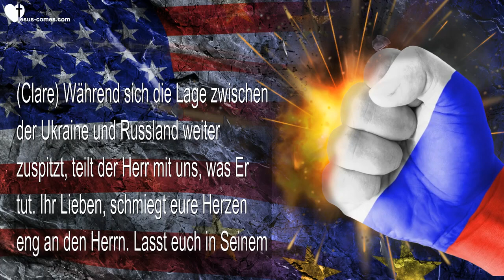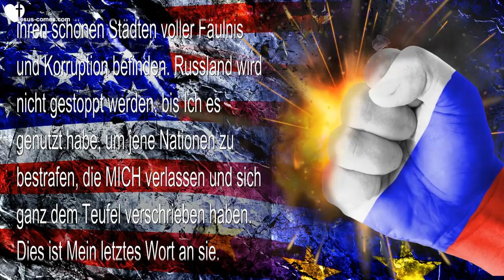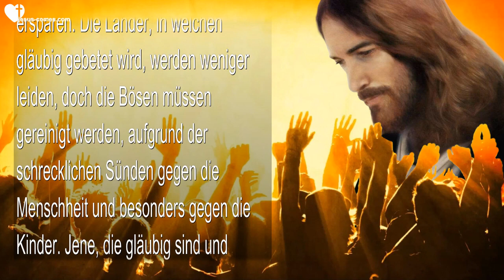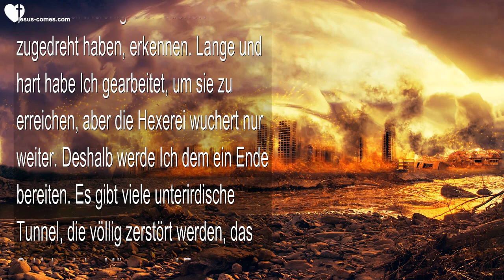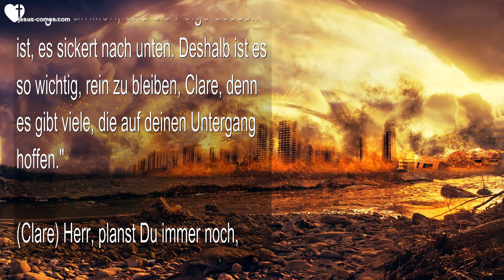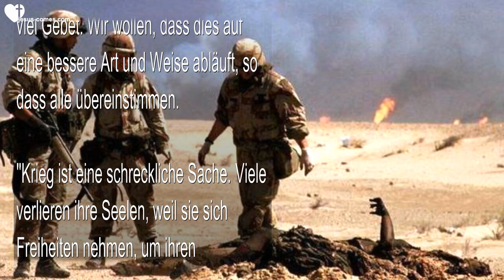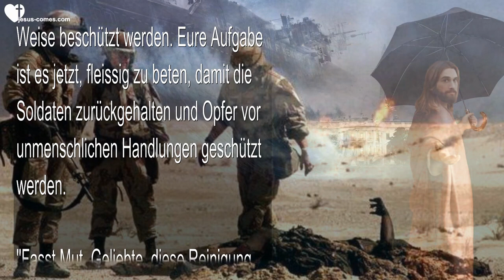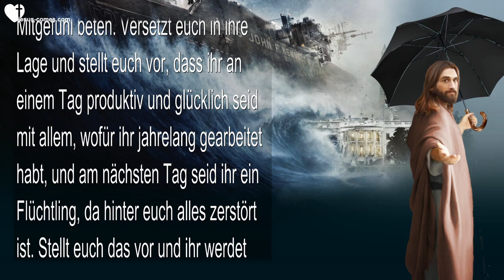29 11 2022 🙏 Russland wird nicht gestoppt werden Dies ist Mein Urteil für Europa Amerika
Dies ist Mein Urteil für Europa & Amerika... Russland wird nicht gestoppt

29. November 2022 - Worte von Jesus durch Schwester Clare

(Clare) Während sich die Lage zwischen der Ukraine und Russland weiter zuspitzt, teilt der Herr mit uns, was Er tut. Ihr Lieben, schmiegt eure Herzen eng an den Herrn. Lasst euch in Seinem Herzen stärken, wir werden es in den kommenden Monaten brauchen.

(Jesus) "Die Lage in Europa ist im Moment sehr angespannt, überall auf dem Kontinent bereiten sie sich auf Krieg vor, sie glauben, dass sie sicher sind, wenn sie Russland jetzt aufhalten können. Aber Russland wird sich nicht aufhalten lassen, denn Ich habe Mein Urteil über diese Länder ausgesprochen aufgrund ihres Götzendienstes und wegen dem Kinderhandel und der Hexerei. Ich werde die dunklen Folterlöcher reinigen, die sich unter ihren schönen Städten voller Fäulnis und Korruption befinden. Russland wird nicht gestoppt werden, bis Ich es genutzt habe, um jene Nationen zu bestrafen, die MICH verlassen und sich ganz dem Teufel verschrieben haben. Dies ist Mein letztes Wort an sie.

"Es gibt Nester mit wahren Christen, die Ich aus dem Chaos befreien werde, das auf sie zukommt. Ich werde barmherzig sein mit Meinen Treuen, die beten und die Verlorenen hochheben, damit sie erlöst werden, selbst mitten im Kugelhagel auf dem Schlachtfeld. Ich werde viele bewahren, aber es wird auch viele Märtyrer geben. Clare, was danach kommt, werden sie nicht durchleben müssen."

(Clare) Herr, bitte lass sie kein Nervengas einsetzen. Das ist so furchtbar, bitte, verhindere das.

(Jesus) "Es wird Plagen geben aufgrund der vielen Leichen, aber Ich werde alles tun, um ihnen das Nervengas zu ersparen. Die Länder, in welchen gläubig gebetet wird, werden weniger leiden, doch die Bösen müssen gereinigt werden, aufgrund der schrecklichen Sünden gegen die Menschheit und besonders gegen die Kinder. Jene, die gläubig sind und Gebetsgruppen bilden, um für jene zu beten, die Mich abgelehnt haben, sowie für Meine Diener, die Ich gesandt habe, um sie auf eine Zeit wie diese vorzubereiten, diese treuen Fürbitter werden Meinen ganz besonderen Schutz haben."

(Clare) Ezekiel sah Nester mit betenden Christen, die auf wundersame Weise bewahrt wurden.

(Jesus) "Versteht ihr, Meine Lieben, dass die Sünde bestraft werden muss, in der Hoffnung, dass sie Buße tun werden und umkehren. Und alle werden den Unterschied zwischen jenen, die beten und Mir ergeben sind, und jenen, die Mir hartnäckig den Rücken zugedreht haben, erkennen. Lange und hart habe Ich gearbeitet, um sie zu erreichen, aber die Hexerei wuchert nur weiter. Deshalb werde Ich dem ein Ende bereiten. Es gibt viele unterirdische Tunnel, die völlig zerstört werden, das Schicksal der Männer und Frauen besiegelnd, die den Bösen treu gewesen sind.

"Ihr wisst, dass Urteil und Strafe nicht Meine erste Wahl sind, sondern Mein letzter Ausweg. Das gleiche Urteil wird auch Amerika und Israel heimsuchen aufgrund ihres Glaubensabfalls. Dafür gibt es keine Entschuldigung, ausser ihrem sturen Stolz. Ihr kennt Meine Liebe und wisst, wie sehr Ich Mich von ganzem Herzen dafür eingesetzt habe, ihre Schicksale umzudrehen, aber die Korruption sitzt tief in den Königs-Familien, und die Folge dessen ist, es sickert nach unten. Deshalb ist es so wichtig, rein zu bleiben, Clare, denn es gibt viele, die auf deinen Untergang hoffen."

(Clare) Herr, planst Du immer noch, dass Russland nach Europa auch Amerika bezwingen wird?

(Jesus) "Das ist die festgelegte Reihenfolge, aber Präsident Putin könnte den Zeitpunkt seines Angriffs vorverlegen, wenn Amerika weiterhin schweren Schaden anrichtet. Das ist natürlich genau das, was die dunklen Mächte wollen. Clare, Ich kenne das Dilemma, in dem du dich befindest, ja, in dem sich all Meine Treuen befinden, deren Frage lautet... Wann wird der Krieg in Amerika ernsthaft beginnen?